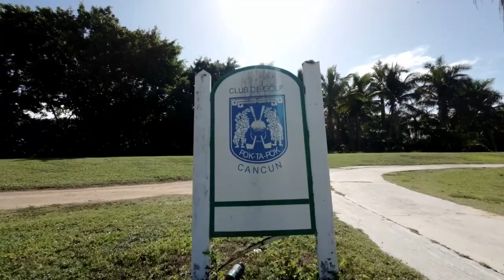Cancun golf course, flying the DJI Avata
Love flying the DJI Avata so this time we are going to fly around a Cancun golf course.
One of many courses in Cancun

Melody · MFR Souls

Moderator list
Shawn S
She Devil Adventures
Wakey RC
Nomadic Ratpack
JSKenterprise
Diane Phoenix
Ronney Braun

T1B4C7